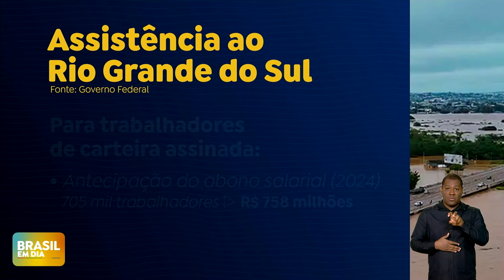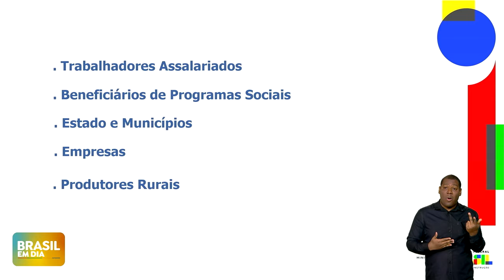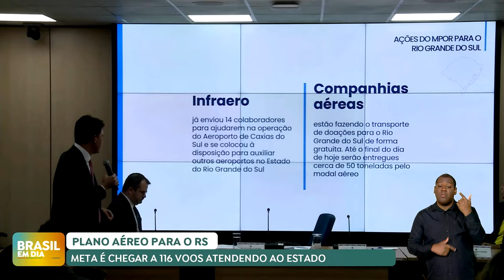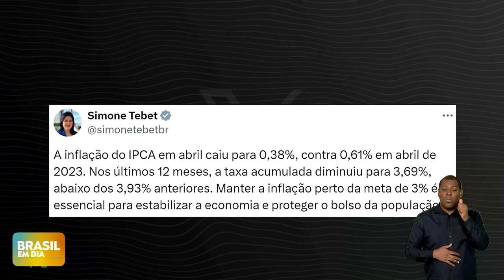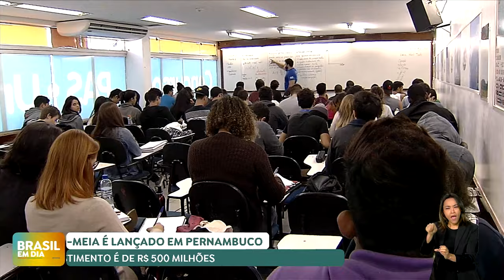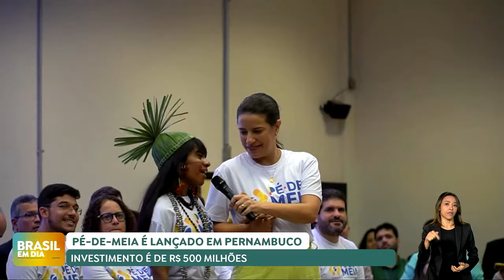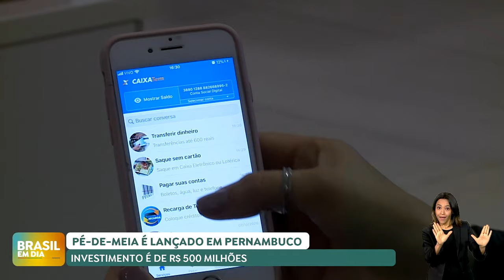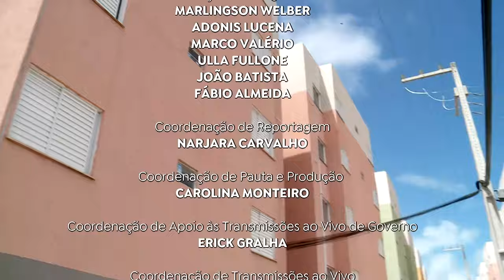🔴 BRASIL EM DIA | 10/05/24